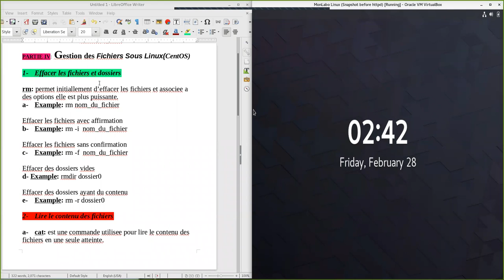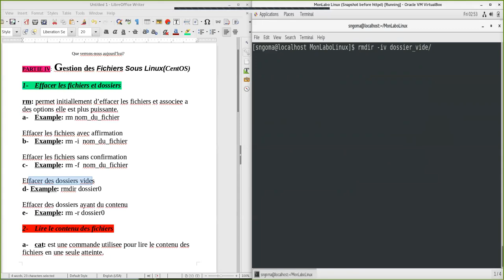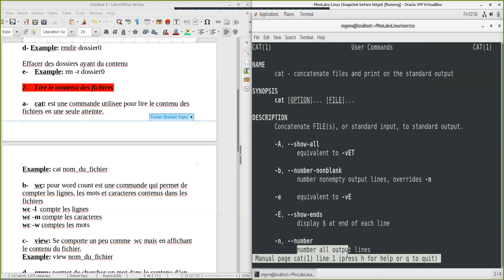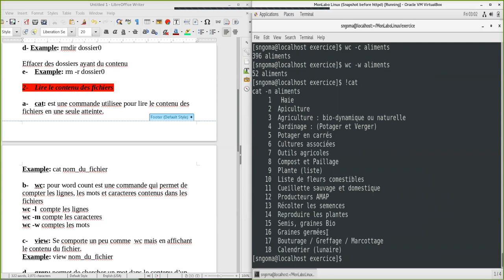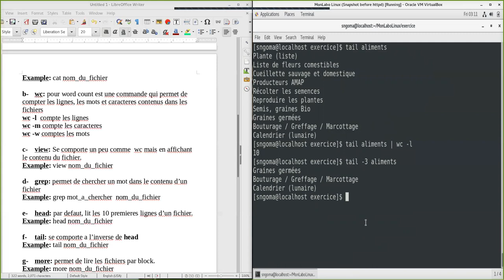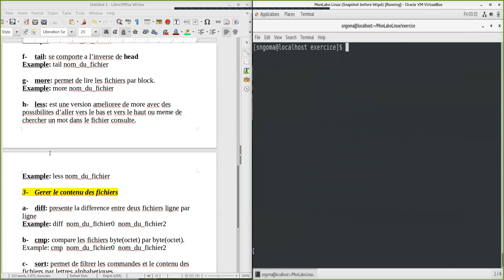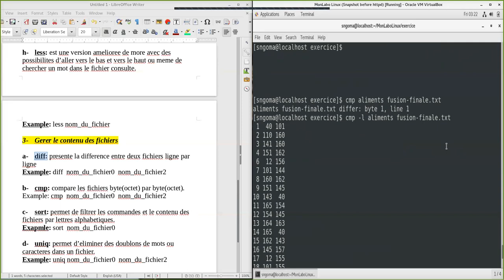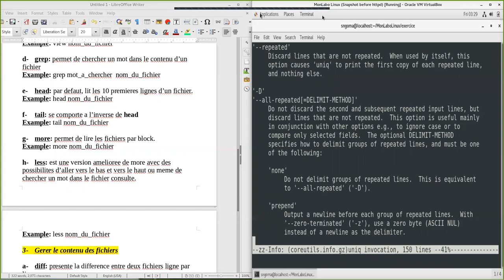Vidéo 10: Gestion Des Fichiers Sous CentOS/RHEL7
Il est absolument important de savoir comment creer des dossiers et des fichiers, parfois dans le cadre de notre travail, nous avons besoin de faire une gestion des fichiers de votre systeme a partir de notre terminal pour nous organiser.

Dans cette video portant sur La Gestion des fichiers sous Linux je vous parle de quelques commandes pour l'Administration Dans Linux(CentOS/RHEL)

By Staline Ngoma